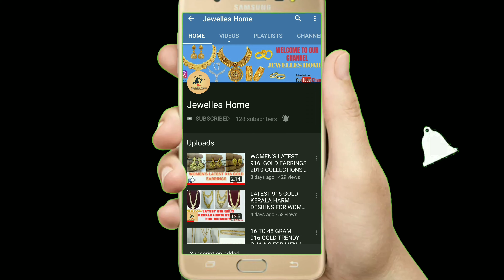Desiginer 916 Gold Pendant Dollar Designs For Male & Female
Descripition:

     This channel is for general information purposes only. We don’t sell any items listed on our channel.

                         Thankyou